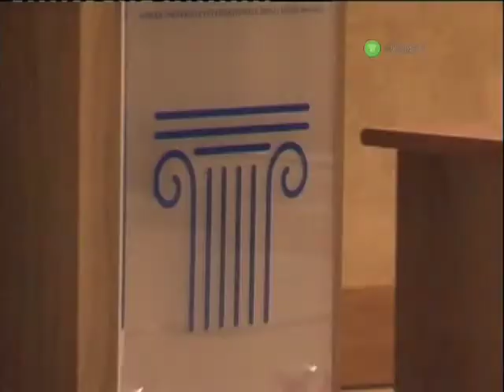Joseph E. Stiglitz: Laurea Honoris Causa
On February 5, 2010, at LUISS Guido Carli University, Aula Magna «Mario Arcelli», the inauguration ceremony of Academic Year 2009/2010 has been celebrated. In this important occasion, with Luca Cordero di Montezemolo, General Manager & CEO Pier Luigi Celli, the Chancellor Massimo Egidi, the President of the Senate Renato Schifani, was conferred the Honorary Doctorate to Professor Joseph E. Stiglitz, who held the Lectio Magistralis «Lessons of the global crisis for economic theory and policy».

Venerdì 5 febbraio 2010, presso l'Aula Magna "Mario Arcelli" di LUISS Guido Carli, si è tenuta la cerimonia di Inaugurazione dell'Anno Accademico 2009/2010. Nell'importante occasione, alla presenza del Presidente Luca Cordero di Montezemolo, del Direttore Pier Luigi Celli, del Rettore Massimo Egidi, del Presidente del Senato Renato Schifani, è stata conferita la Laurea Honoris Causa al Professor Joseph E. Stiglitz, che ha tenuto la Lectio Magistralis "Lessons of the global crisis for economic theory e policy".